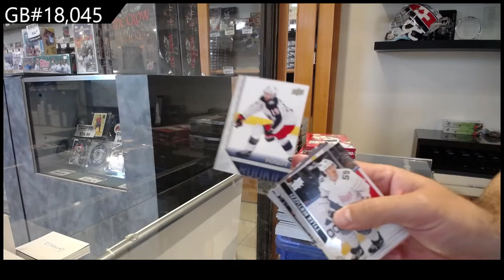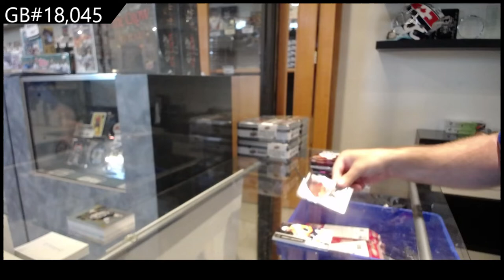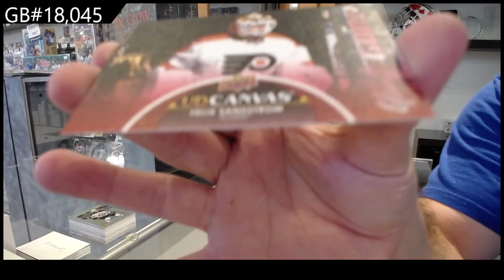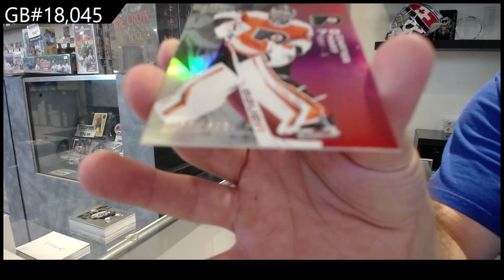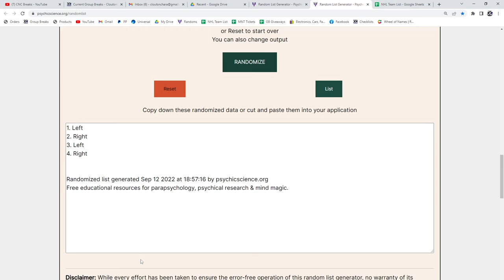20-21 UD Extended & 21-22 UD Extended Hockey 3 Box Break - C&C GB #18,045